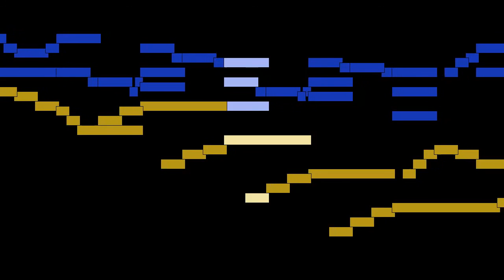Jean-Henri d'Anglebert - No. 2, Allemande, from Suite 3 in d minor from Pieces de clavecin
No. 2, Allemande, from Suite 3 in d minor from Pieces de clavecin, by Jean-Henri d'Anglebert, with animated score.

FAQ:

Q: Who is Jean-Henri d'Anglebert?
A: A French composer, harpsichordist and organist. He was one of the foremost keyboard composers of his day.